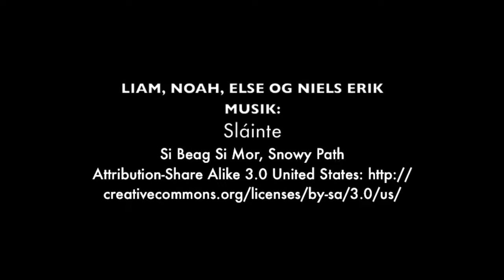Århus, Marselisborg, Happy new Year 2017-18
Liam, Noah og Else by the Sea.